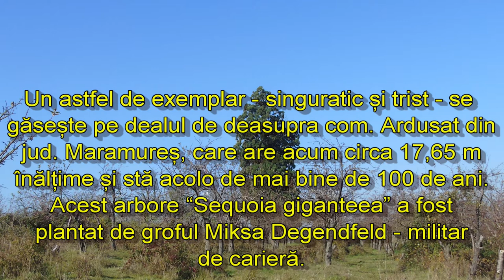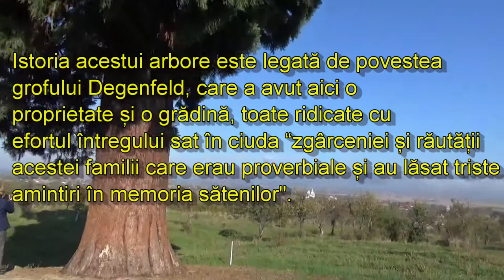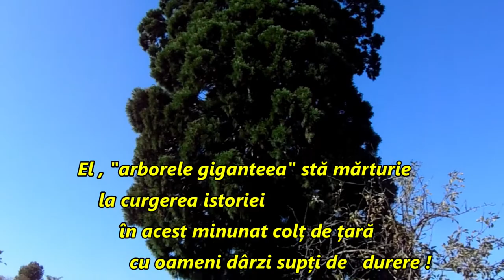Sequoia la Ardusat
Sequoia giganteea în com. Ardusat, jud. Maramureș. Filme cu același subiect arbori
sequoia în România.